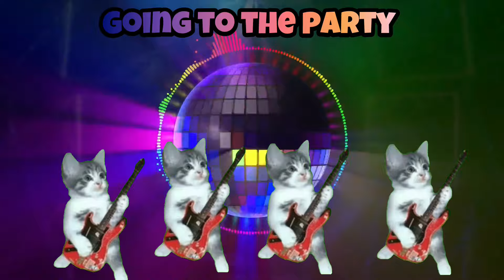CAT MEMES: FAMILY ROADTRIP COMPILATION EP.3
cat meme;
cat memes road trip;
family cat meme;
cat family road trip;
cat meme family;
cat meme family trip;
cat memes trip;
cat pov;
cat road trip;
cat road trip meme;
cat roadtrip meme;
family road trip cats meme;
family trip;
family trip cat meme;
going on a road trip;
road trip meme cat;
chibi chibi chaba chaba:
funny fat cat memes;